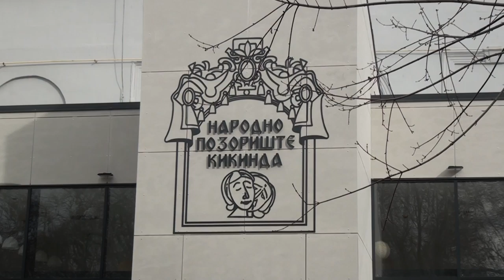Predstava „Oblaci" o životu i radu Dušana Vasiljeva u petak na sceni kikindskog Narodnog pozorišta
Na sceni kikindskog Narodnog pozorošta u petak, 28. aprila sa početkom od 20 časova premijerno će biti izvedena predstava „Oblaci” koja se bavi životom i stvaralaštvog našeg velikog pisca i ekspresioniste Dušana Vasiljeva.

17 godina uz Vas